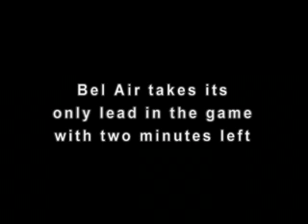Makati SK Intervillage 2008 Bel Air vs. Forbes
Elimination game - 15 and under.  Bel Air vs. Forbes